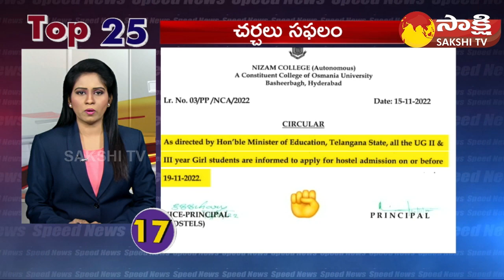TOP 25 NEWS | Sakshi Speed News | Top 25 Headlines@ 7:30 AM | 16-11-2022 | Sakshi TV